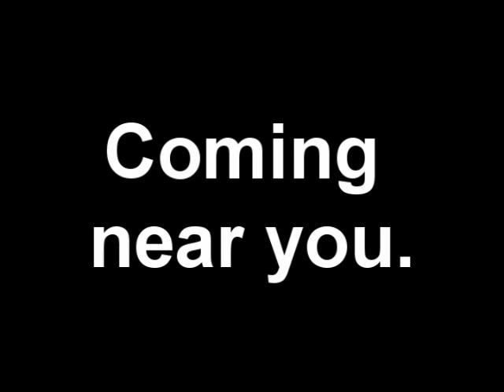Mamakon Trailer : Melvana.TV 20:43 08/0809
I was tiVo'ing music videos off melvana tv when this commercial popped up, so I uploaded it here.